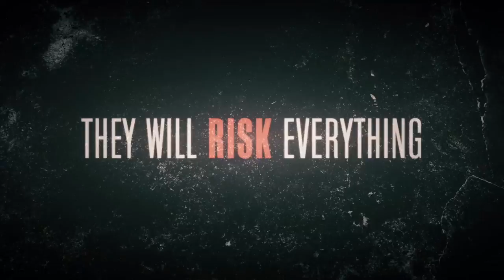We Die Young Trailer #1 (2019) | Movieclips Indie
Check out the new trailer for We Die Young starring Jean-Claude Van Damme!

US Release Date: February 12, 2019
Starring: Jean-Claude Van Damme, Uriel Emil, David Castañeda
Directed By: Lior Geller
Synopsis: Lucas, a 14-year-old boy inducted into the gang life in Washington D.C., is determined that his 10-year-old brother won't follow the same path. When an Afghanistan war veteran comes into the neighborhood, an opportunity arises.